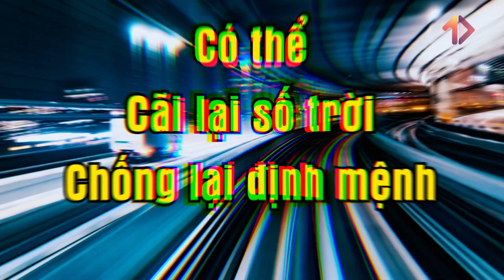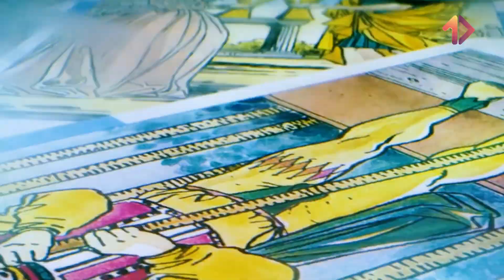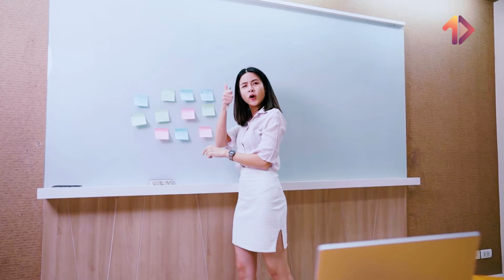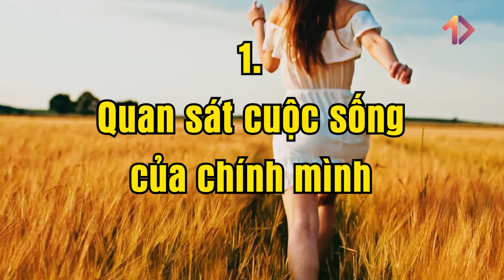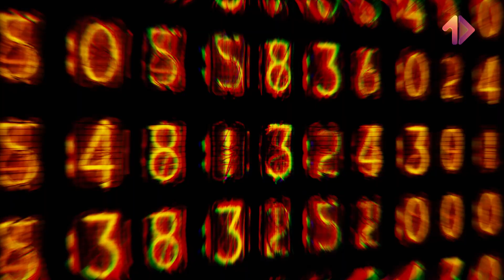Định Mệnh - kẻ đã nắm giữ số phận và quyết định cuộc đời con người | MỘT VIDEO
Vũ trụ
Nasa
hệ mặt trời
hành tinh
Mặt trăng
Big Bang
Định mênh
Số phận

+ Xem thêm
caocuongvu
Davo's Lingo